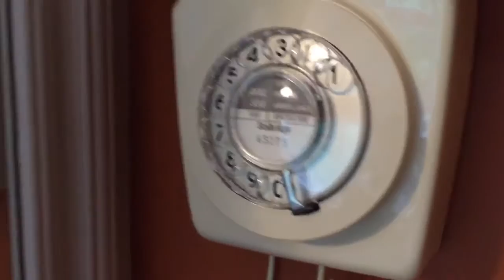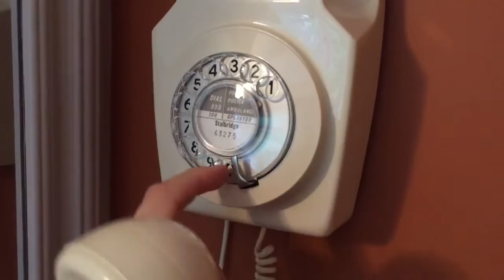1980 Ivory GPO 741 Wall Mounted Telephone